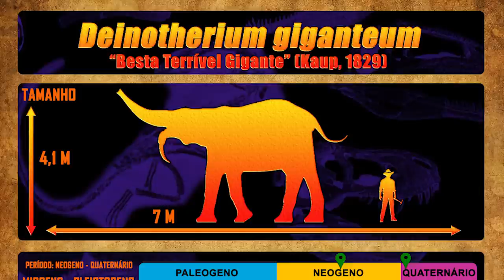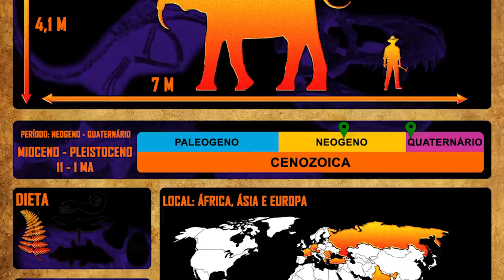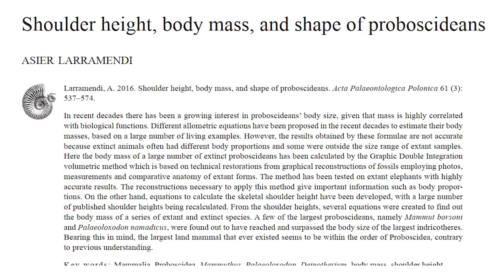Deinotherium Eofauna: review completo + comparação PT_BR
Quer saber mais sobre dinossauros? Visite o meu blog!

O logo clássico do "Eu coleciono dinossauros" foi produzido por Paulo Márcio Esper. Portfólio do artista

A versão nova e atual do logo "Eu coleciono dinossauro" foi produzida por Márcio L. Castro: Instagram do artista

Música da abertura: Dog Park (Biblioteca de áudio do YouTube).
Músicas de fundo: Biblioteca de áudio do Youtube